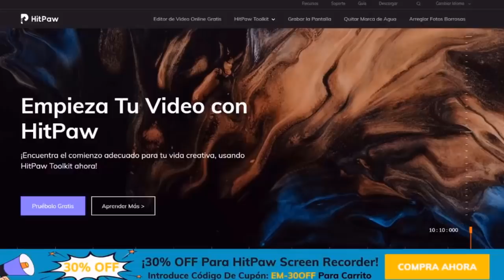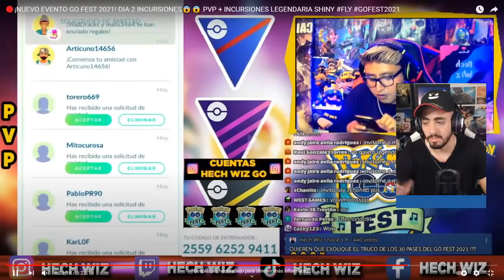OLA DE BANEOS A STREAMERS EN EL GO FEST 2021 (VÍDEO REACCIÓN)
Quitar marca de agua en fotos y videos de forma rápida.